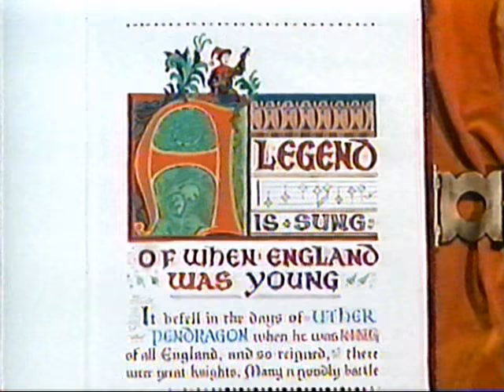La Espada en la Piedra - Principio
Taken from 1994 VHS of "The Sword in the Stone" (Spanish Copy).